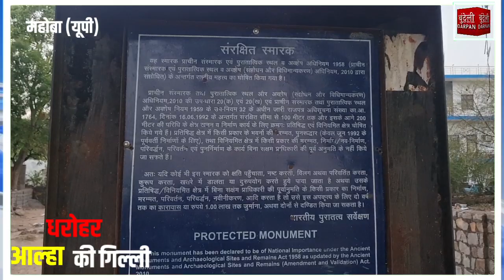कई रहस्यों को समेटे है आल्हा की गिल्ली,जाने कैसे बिना सहारे सदियों से शिला पर खड़ा 9फिट लम्बा पत्थर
महोबा (यूपी)
कई रहस्यों को समेटे है आल्हा की गिल्ली(आल्हा स्तम्भ) जाने कैसे बिना सहारे के सदियों से शिला पर खड़ा 9फिट लम्बा पत्थर